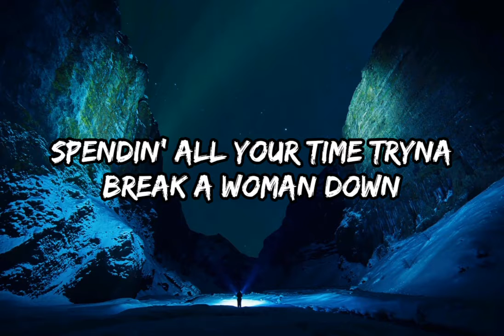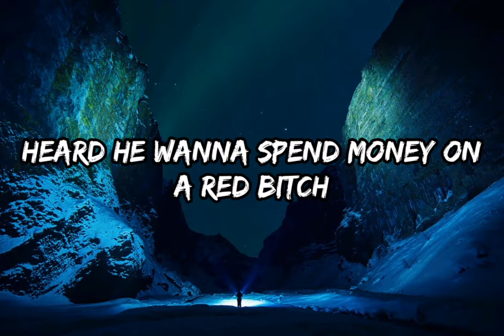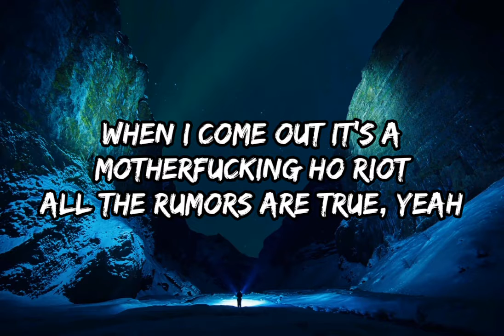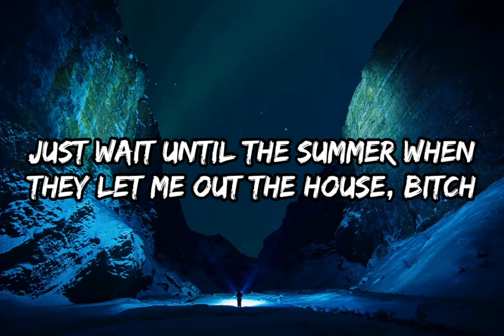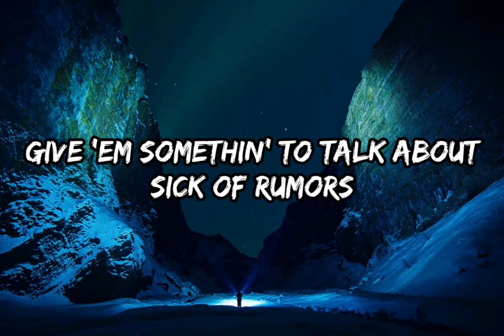Lizzo - Rumors (feat. Nicki Minaj, Cardi B & Doja Cat) [MASHUP] (Lyrics)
My first MASHUP :)